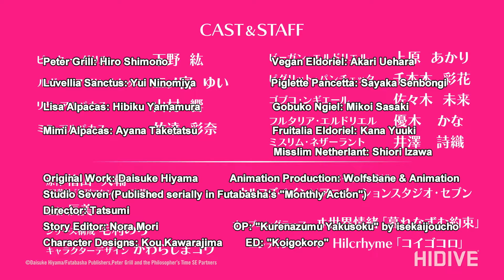Питер Грилл и время мудреца - Экстра Трейлер. Peter Grill and the Philosopher’s Time -Extra Trailer.